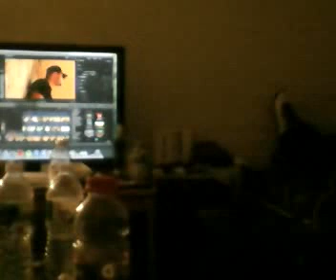Snoring like a motor